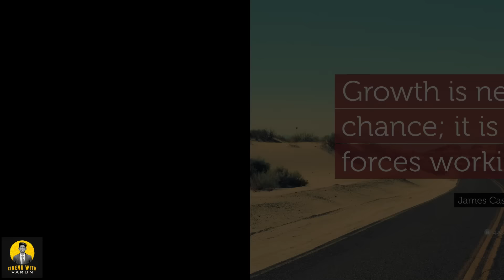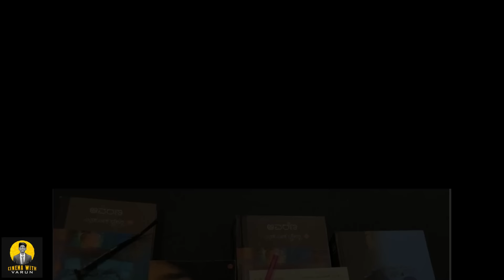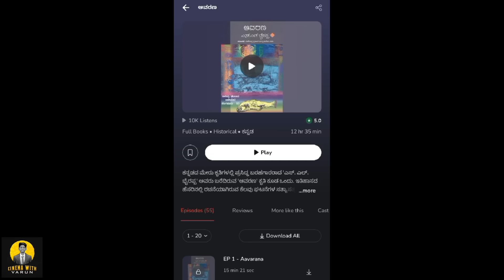😮 ಇದೆಲ್ಲಾ ಹೇಗ್ ಸಾಧ್ಯ ಆಯ್ತು.?🤔 | Is KVN Productions the Next Big Thing.? | Thalapathy 69, Toxic, D-58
Is KVN Productions the Next Big Thing.?
Thalapathy 69, Toxic, D-58.